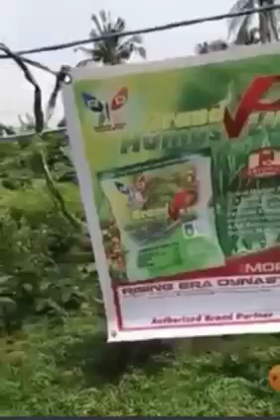Grand Humus Plus for Eggplant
What is GRAND HUMUS PLUS?
 For the SOIL
• Stimulates beneficial microbial activity
• Improves soil structure
• Reduces need for daily watering
• Increases organic matter
• Decreases the tendency of land landslide & soil elimination
• Helps the soil in the prevention of doughtiness
• Acts as a chelating agent
• Reduces the loss of nutrients through leaching

For the Plants  🪴 🍆
• Isolates plants against excessive acidity & alkalinity
• Improves water holding capacity which results to DARKER, GREENER FOLIAGE.
• Strengthens root vitality
• Promotes quicker seed germination
• Enhances nutrients uptake
• Better resistance to stress